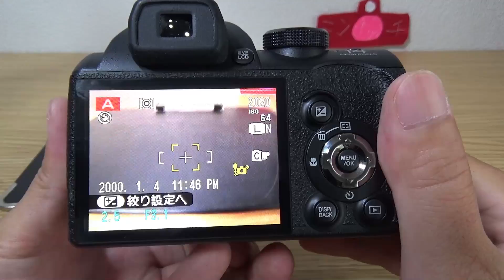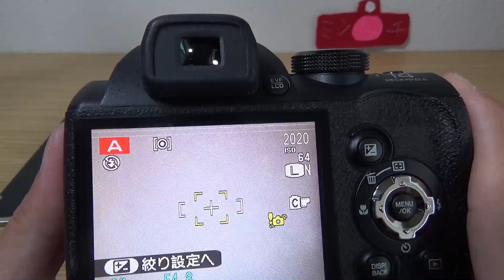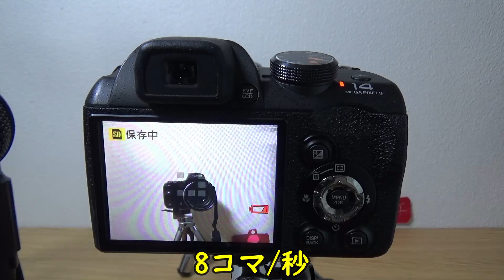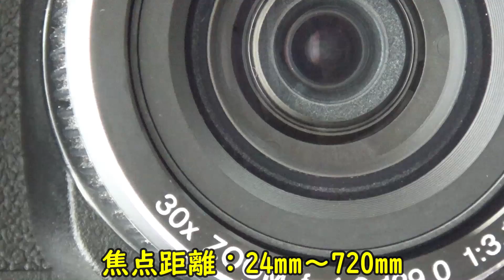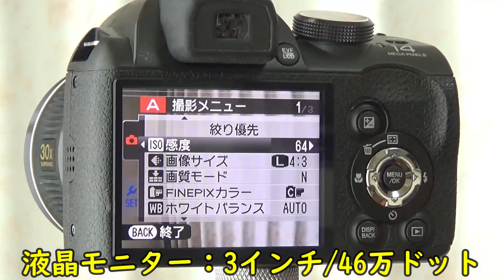【ジャンク】2200円 富士フイルム Finepix S4000 動作検証・作例 24mm-720mm 30倍ズーム！ネオ一眼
ハードオフジャンク品2200円で買ってきた
富士フイルムFinepixS4000の動画です。
Sシリーズの中では下位シリーズなので
期待しすぎは禁物